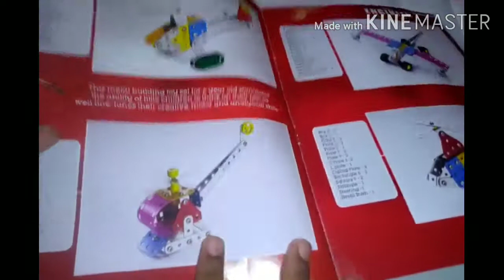लहानपण माझे, maze lahanpan,Airforce,Helicopter, Kidstoys,Toysunboxing, Mechanicaltoys,Kids toys play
लहानपण माझे, maze lahanpan, mera bachpan, kids toys, toys unboxing,airforce, helicopter.
      In this video I teach how to make and play verious shapes like buildings, vehicles, animals, airforce helicopter and much more from mechanical toys.